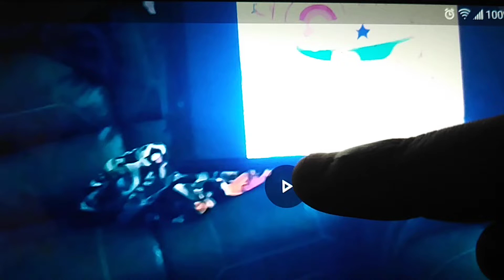Wind Up Toy Grasshopper 🦗